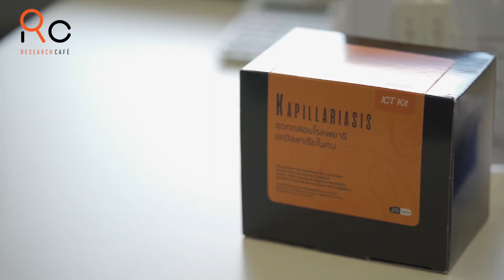ยิ่งตรวจไว คนไทยยิ่งไกลโรคพยาธิ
น่าตกใจที่คนอีสานเสี่ยงติดโรคพยาธิมากถึง 10 ล้านคน! โดยเฉพาะพยาธิแคปิลลาเรีย (Capillaria philippinensis) ที่อยู่ในเยื่อบุลำไส้ มากับการกินปลาน้ำจืดสุกๆ ดิบๆ

พยาธิชนิดนี้วินิจฉัยยากมาก ต้องส่งห้องปฏิบัติการและอาศัยผู้เชี่ยวชาญด้านปรสิตวิทยาเท่านั้นถึงจะวินิจฉัยพบ พอคนไข้รอผลนานก็มีโอกาสเสียชีวิตสูง

นี่จึงเป็นความก้าวหน้าของ คณะแพทยศาสตร์ มหาวิทยาลัยขอนแก่น ในการพัฒนาชุดทดสอบรวดเร็วเทคนิค Lareral flow ที่รู้ผลใน 15 นาที!
Research Cafe
โครงการองค์ความรู้พื้นฐานและประยุกต์ใช้ของปรสิตและพาหะเพื่อการใช้ประโยชน์ต่อสังคม
ศ.ดร.วันชัย มาลีวงษ์และคณะ คณะแพทยศาสตร์ มหาวิทยาลัยขอนแก่น